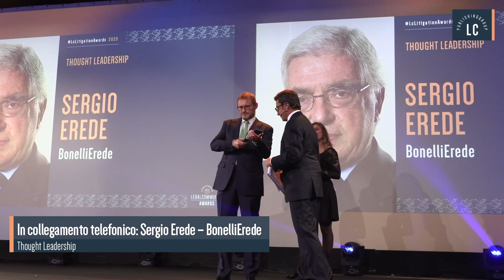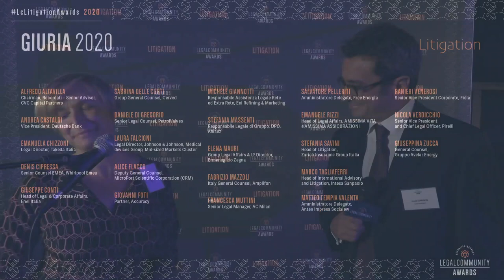Legalcommunity Litigation Awards 2020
I Legalcommunity Litigation Awards 2020, sono stati l’occasione per celebrare gli avvocati specializzati nei settori dei contenziosi, sia giudiziali che arbitrali e che si sono particolarmente distinti, nel periodo di riferimento, nel prestare consulenza su controversie societarie e commerciali.

L’evento, tenutosi allo Spirit de Milan, è stata organizzata da legalcommunity.it, in collaborazione con Accuracy, Aglatech e Rossocorsa.

Le premiazioni si sono svolte davanti ad un pubblico di 300 persone.